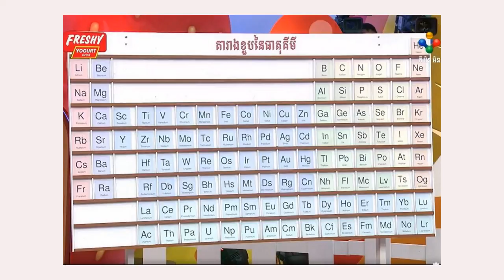ពូកែហួស! ឯ.ក គួច ចំរើន បង្ហោះវីដេអូកុមារអច្ឆរិយកម្ពុជា សាន់វ៉េ ដោយដាក់សំនួរទៅអាមេរិកចាក់ដោតបែបនេះ..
សូមអរគុណសម្រាប់ការទស្សនា ។